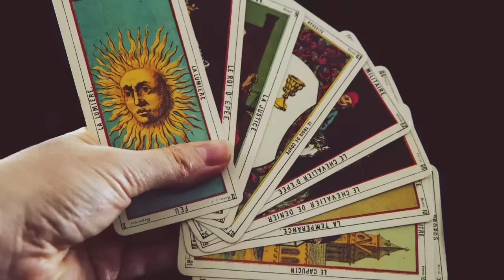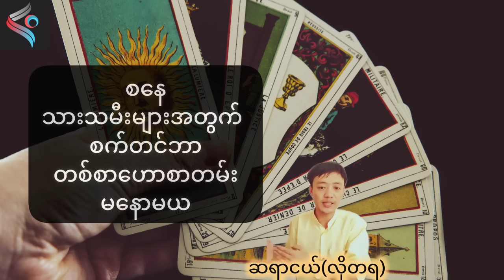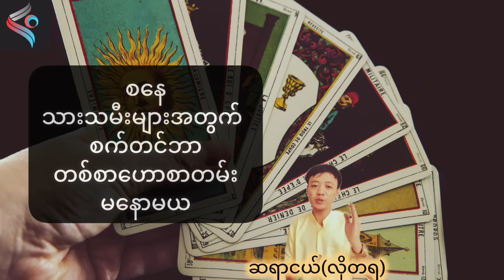2024 September တစ်လစာဟောစာတမ်း စနေသားသမီး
စနေများအတွက် စက်တင်ဘာ ဟောစာတမ်းကို ပရိသတ်များ ဗဟုသုတ ရစေရန်အတွက် မျှဝေပေးလိုက်ပါတယ်။